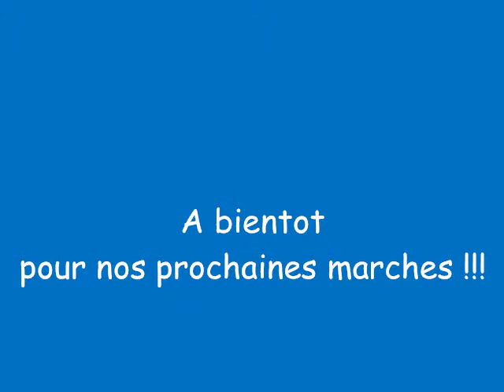Marche MGKL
Diaporamas des marches de 2008